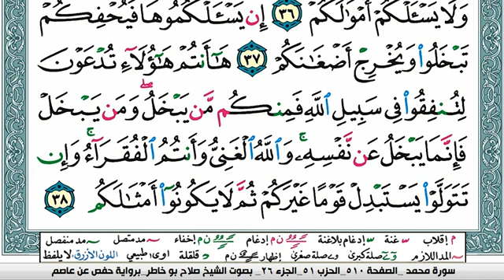سورة محمد صلاح بوخاطر Surah Muhammad salah bukhatir برواية حفص عن عاصم